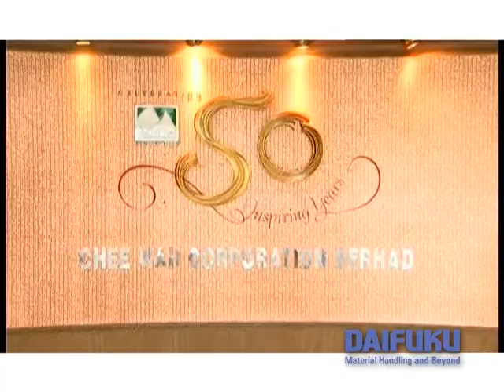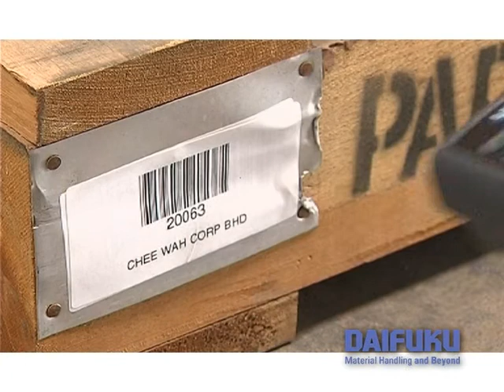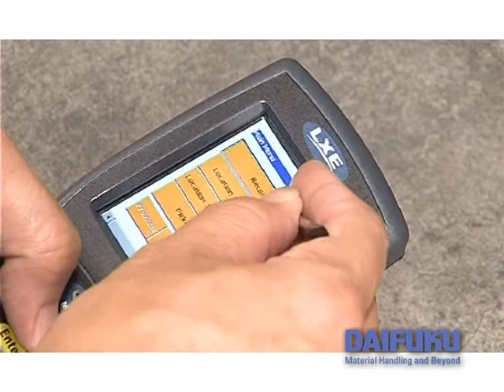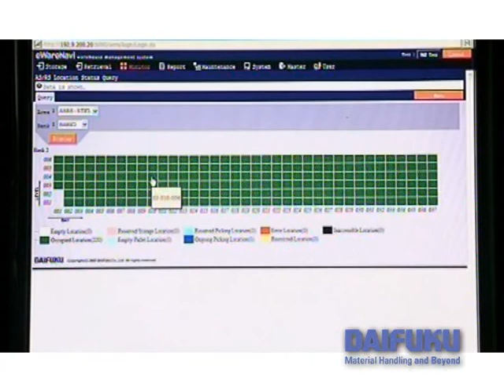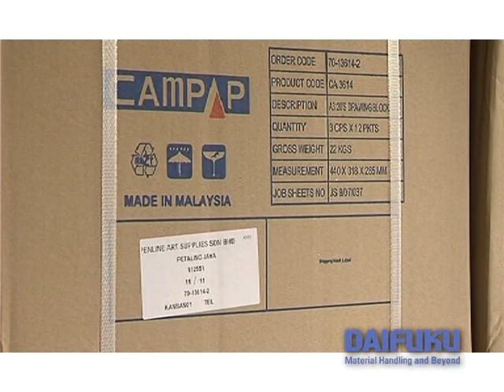Daifuku.mpg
Corporate video for Daifuku.